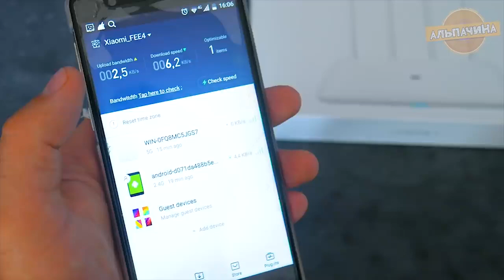10 УСТРОЙСТВ КОТОРЫЕ Я РЕКОМЕНДУЮ КУПИТЬ НА ALIEXPRESS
Это 10 гаджетов которыми я пользуюсь уже больше года, и могу их смело рекомендовать.

1. Зонт Xiaomi MiJia Automatic Umbrella

2. Дождевики для обуви

 3. Компактная складная сумка

4. Мини горелка Lixada 3000W

5. Мощный Фен для сушки волос

6. Палатка

7. ЦИКЛОННЫЙ ПЫЛЕСОС Dibea SC4588

8. WiFi роутер  Xiaomi Mi Router 4

9. Антибактериальная Сушилка для обуви

10. Крутая отвертка